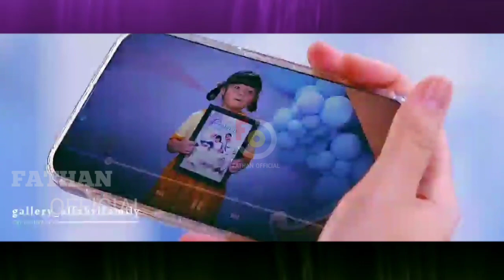Jarang Fans Yang Tau - Cara Romantis Arya Saloka Menyambut Kedatangan Amanda Manopo Disorot Publik.